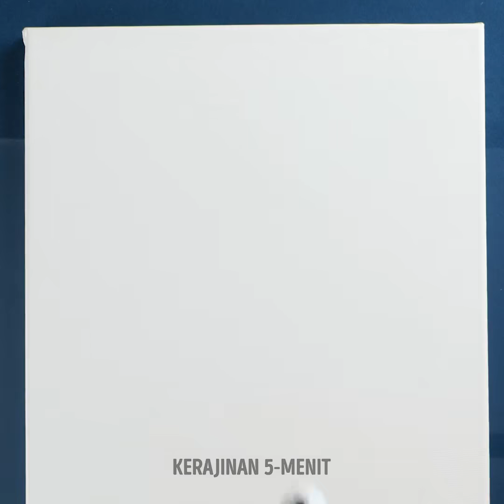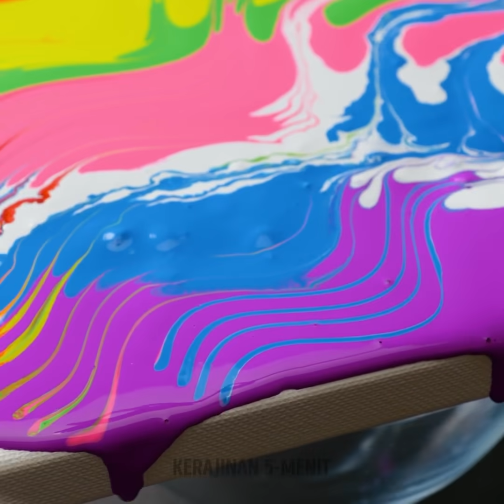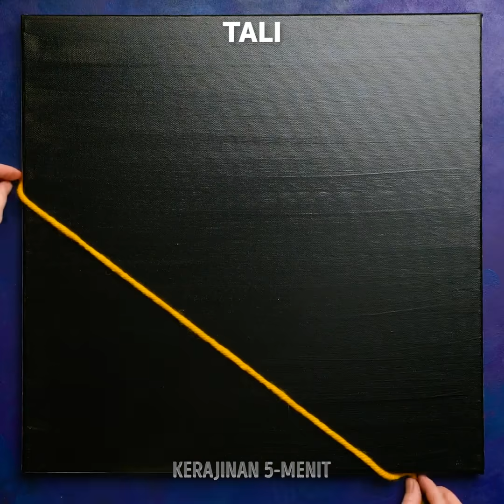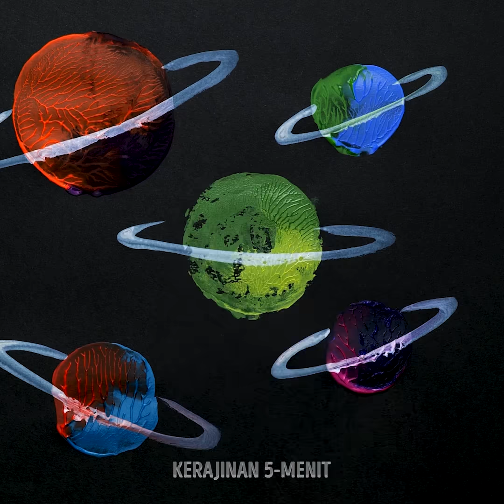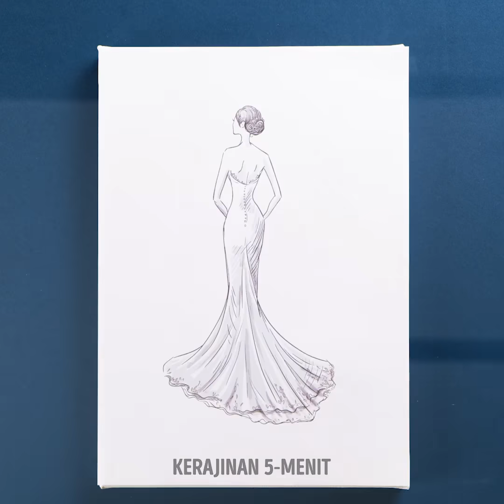Ide Seni Sederhana dan Seru yang Ternyata juga Keren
Kalau kamu suka mengekspresikan diri melalui seni, jangan takut dengan kuas, kami akan membantumu dengan beragam kiat seni yang mendorong kreativitasmu. Biarkan dirimu dibawa oleh imajinasi dan perasaanmu. Kami menantangmu untuk mencoba seluruh ide ini dan mulai membuat beragam hal yang menyenangkan. Ingatlah kalau latihan akan membuatmu semakin terampil. Dan hal terbaiknya adalah kamu bisa melakukan proyek ini bersama dengan teman atau keluargamu untuk bersenang-senang.

Dalam video ini, kami akan menunjukkan cara menggunakan spons untuk membuat lukisan yang indah. Perciki gambar dengan glitter menggunakan kuas. Gunakan peralatan dapur dan buat gambar dekoratif untuk ruang tamumu. Kami akan tunjukkan cara mencampur warna dan menciptakan pemandangan yang indah dengannya. Kamu juga bisa membuat figur geometris atau bentuk pohon sederhana yang akan terlihat lucu. Pelajari cara menggambar bunga dengan cepat.

URUTAN WAKTU:
02:10 - Lukisan luar angkasa
04:12 - Desain menggunakan jarum suntik
05:37 - Angka geometris
07:58 - Melukis menggunakan kacamata
10:37 - Lukisan dengan sedotan